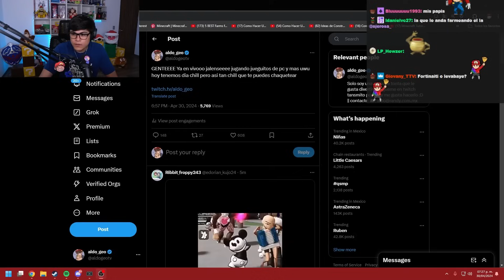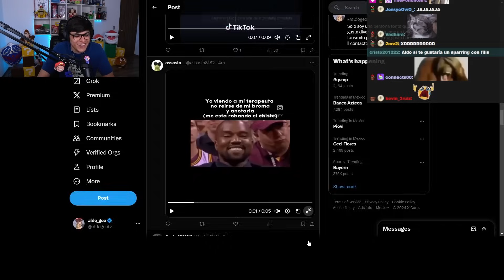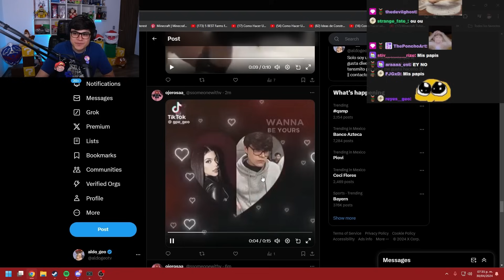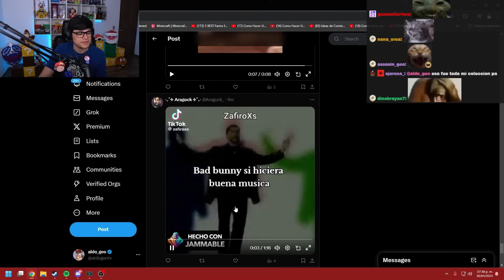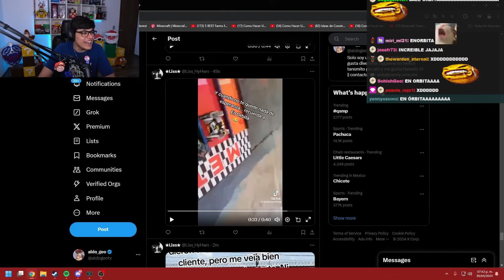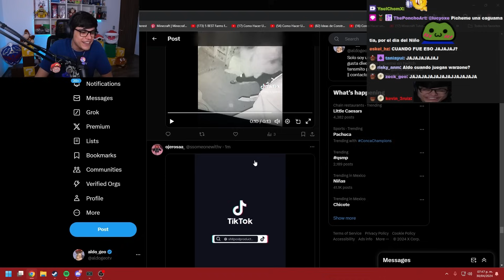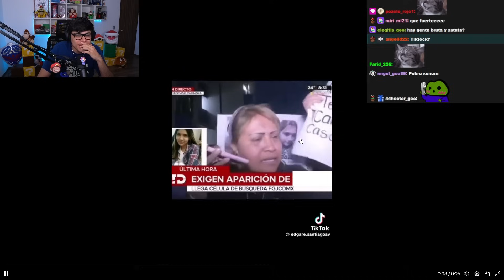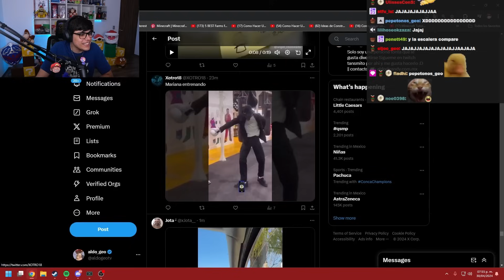ALDO_GEO REACCIONA A MOMAZOS #35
@aldo_geo  REACCIONA A MOMAZOS #34